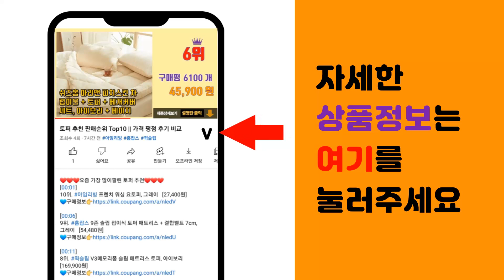태블릿파우치 추천 판매순위 Top10 || 가격 평점 후기 비교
❤️❤️❤️요즘 가장 많이팔린 태블릿파우치 추천❤️❤️❤️

[00:01]
10위. 체크 아이패드 노트북 파우치 가방 맥북 LG그램 태블릿 갤럭시탭 케이스, 블루체크 [12,120원]

[00:06]
9위. 올리스트 3포켓 태블릿 파우치, 블랙 [9,000원]

[00:11]
8위. 뉴비아 베이직 노트북 컬러파우치 NVA-N007, 네이비 [8,320원]

[00:16]
7위. 킨맥 360쉴드 노트북 파우치, 메탈블랙 [21,250원]

[00:21]
6위. 이디오 심플 노트북 파우치, 블랙, 13in [7,470원]

[00:26]
5위. 아페이온 손잡이 아이패드 파우치 태블릿 갤럭시탭 가방, 11인치, 라이트그린 [12,900원]

[00:31]
4위. 모를리 멀티수납 아이패드 태블릿PC 파우치, 11인치, 매트블랙 [11,500원]

[00:36]
3위. 포시픽 귀여운 오리 디자인 소프트 태블릿 파우치, 블루 [12,200원]

[00:41]
2위. 태블릿 PC 미니 파우치, 네이비 [8,900원]

[00:46]
1위. 뷰씨 태블릿 PC 네오프렌 파우치, 블랙 [7,900원]